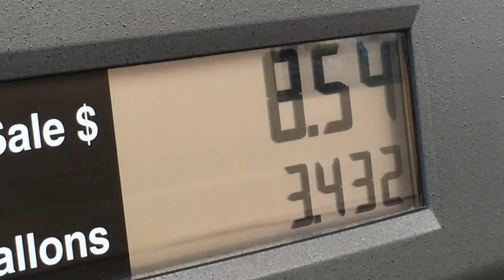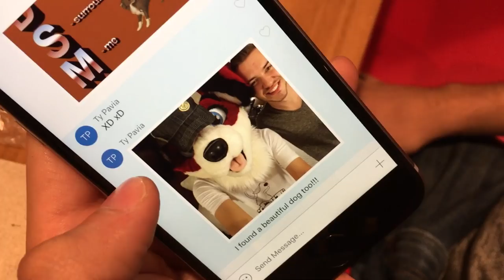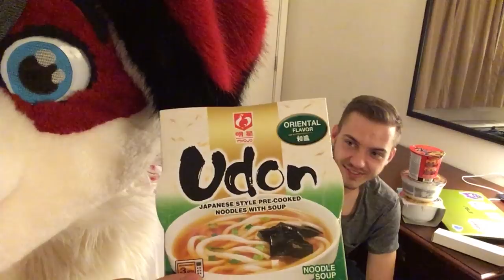Beagle's Road Trip Ep. 1 - The Ohio State University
I took a road trip across the Midwest to visit my furry friends!
In this episode, I stop by Ohio State to make Cody Wolf eat special ramen.